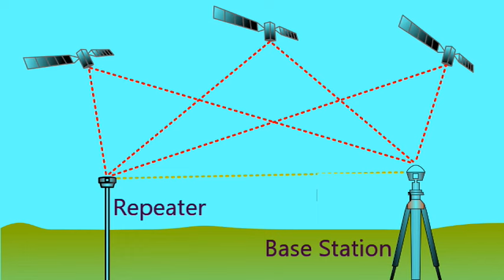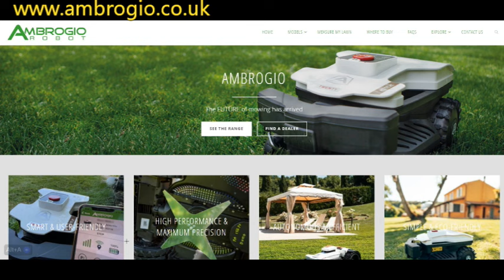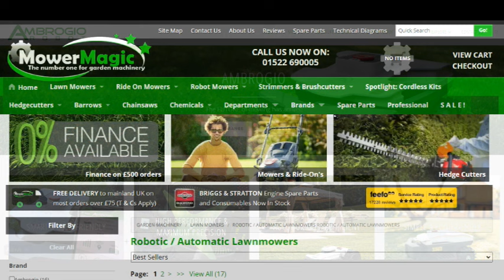Ambrogio 4.0 Elite 4WD - The first two months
A look at progress over the past two months and answers to the most frequently asked questions.